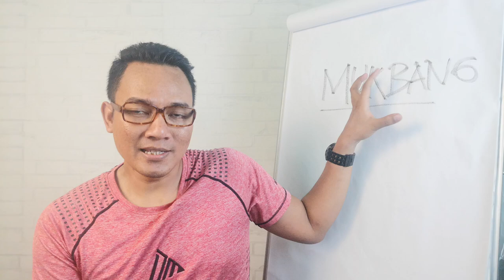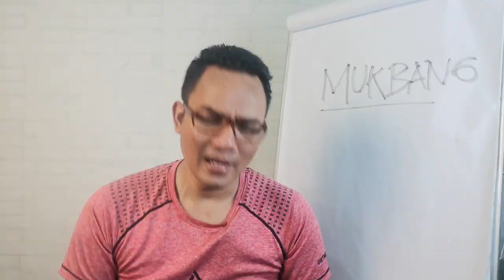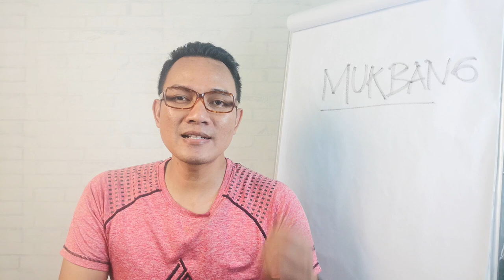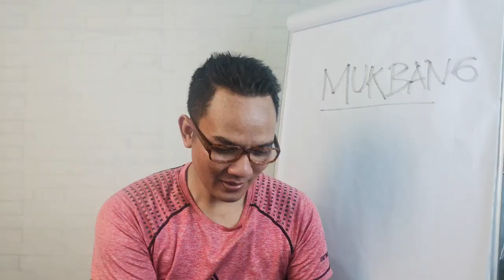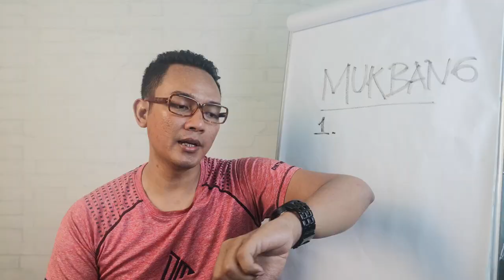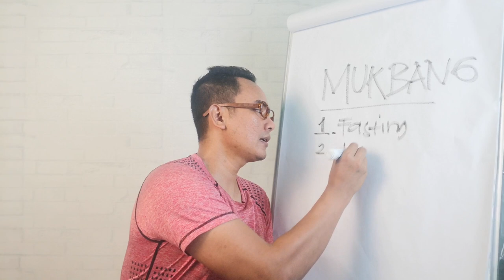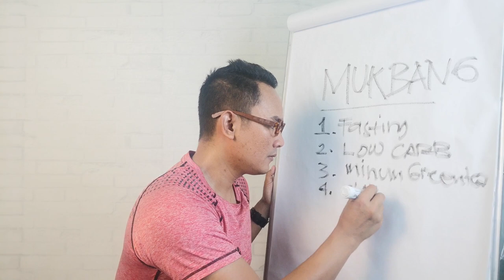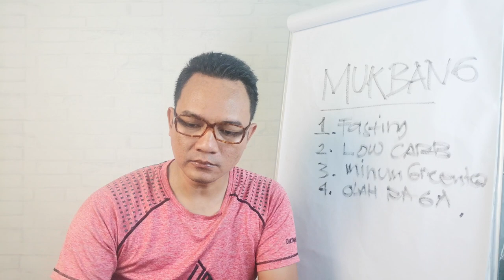Mukbang Tapi Tetap Langsing! - Ndika Mahrendra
Enak banget kalau bisa Mukbang tapi badan tetap langsing.